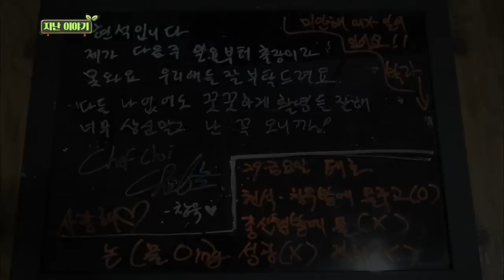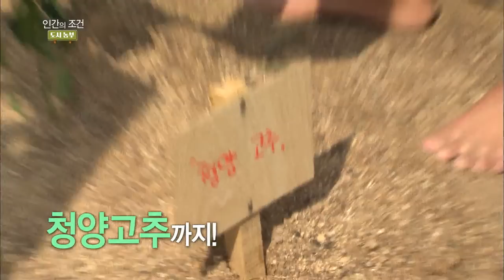The Human Condition Season 2 | 인간의 조건 시즌 3: Good Vegetables Grow On Good Land (2015.07.29)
- Ep.8: The members are shocked. Bugs attacked their gardens! They are shocked, but they go to war. Their weapons are chopsticks, magnifying glasses and plastic water bottles! Changuk faces the bugs head on! Who will win?